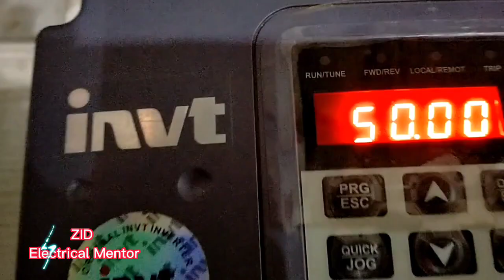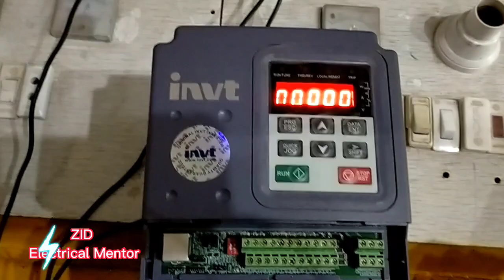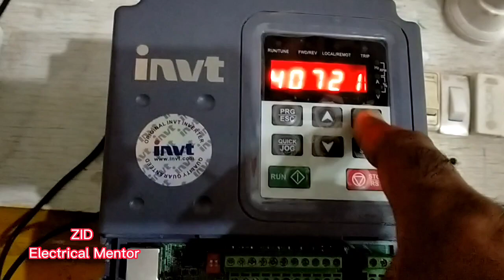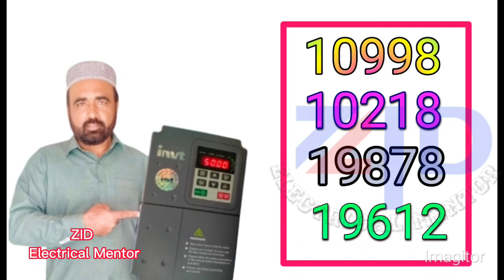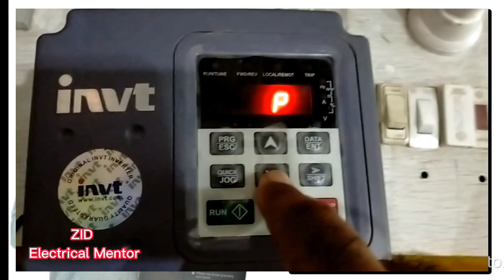VFD new codes in urdu / Hindi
TITLE _ VFD NEW CODES